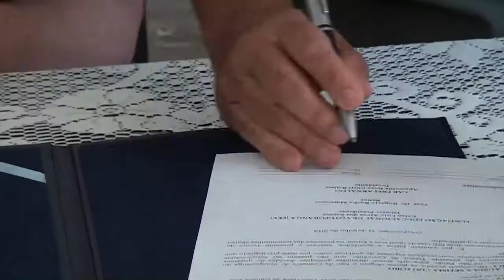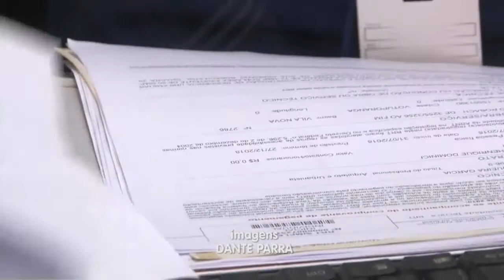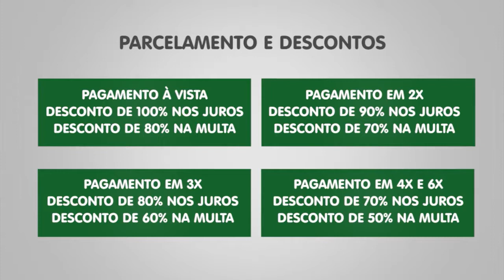TVU Resenha, Bloco 1 - 04/08 Sábado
Confira o programa TVU Resenha, Bloco 1 - 04/08 Sábado